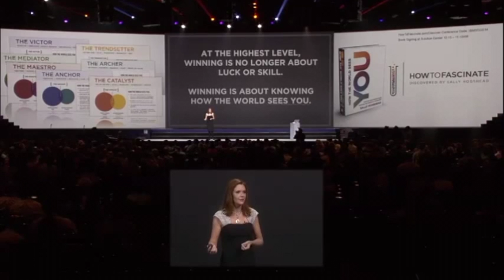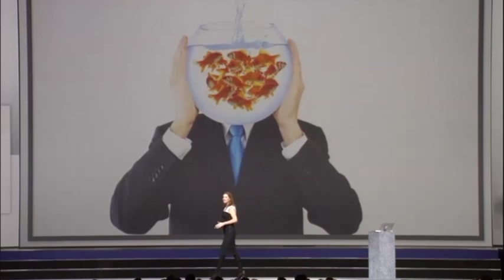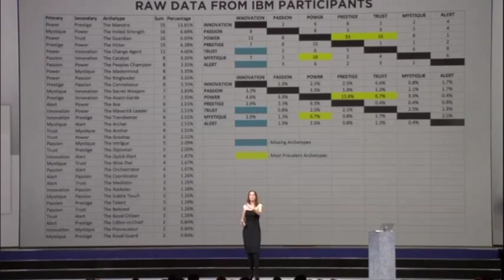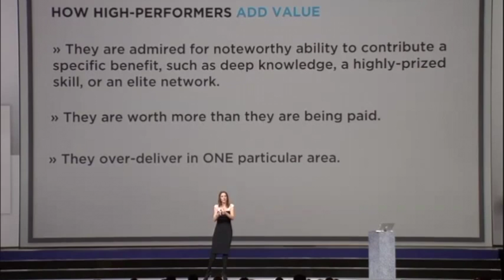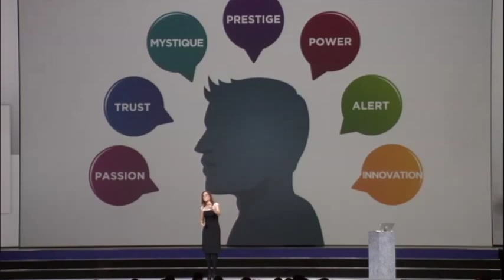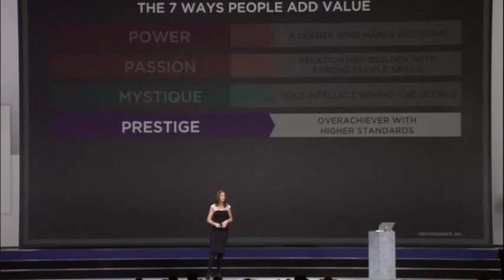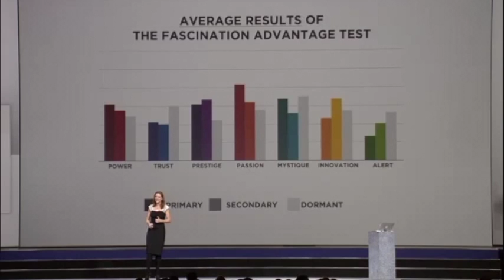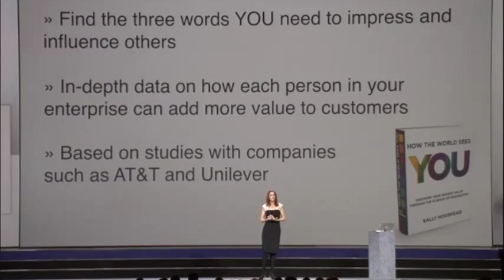IBM Smarter Global Business Summit Keynote Speaker [Sally Hogshead]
At the IBM Smarter Global Business Summit Sally Hogshead showed 4,000 leaders how to immediately add more value. Fascinate your audience.

“Different Is Better Than Better.” —Sally Hogshead